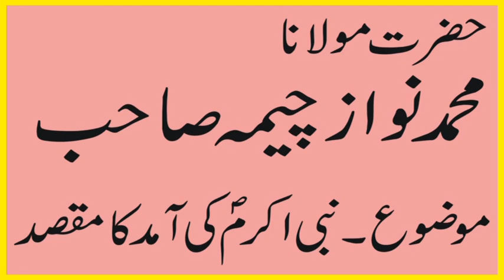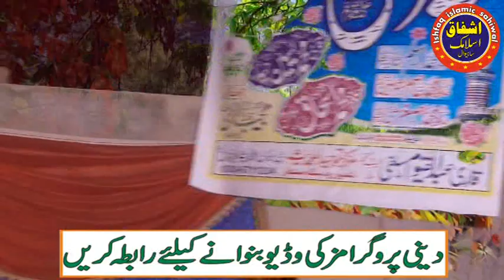molana nawaz cheema new byan|nabi kareem saw ki aamad ka maqsad|144/P raheem yar khan|Ishfaq Sahiwal